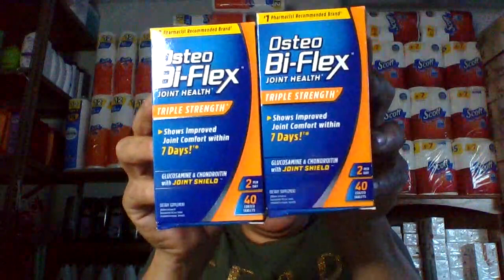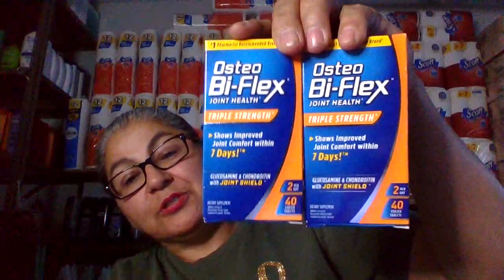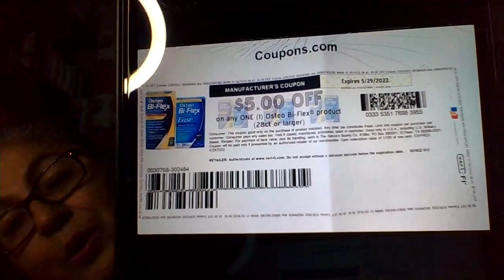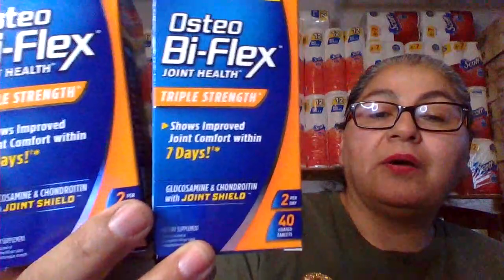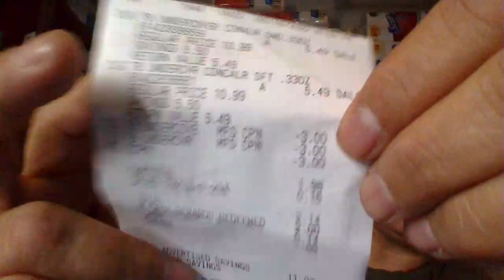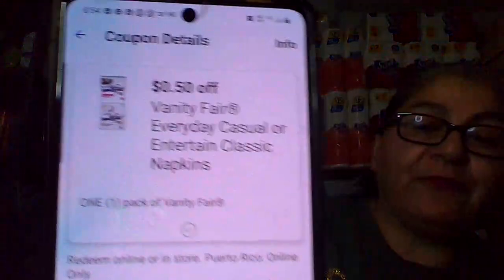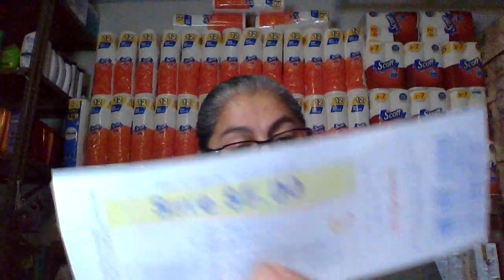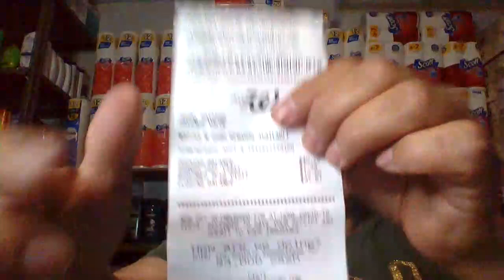THE AWESOMENESS OF GLITCHES AT WALGREENS! 5/15/22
La Gordis

Codigo de referencia para IBOTTA: riaudkh
Codigo de referencia para FETCH: NFQHT
Codigo de referencia para SHOPKICKS: BLUE227492